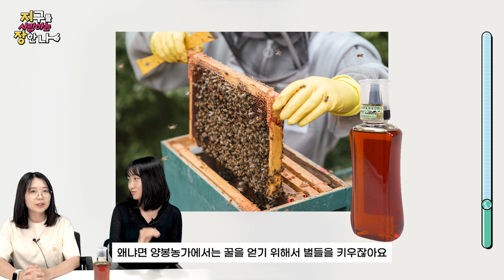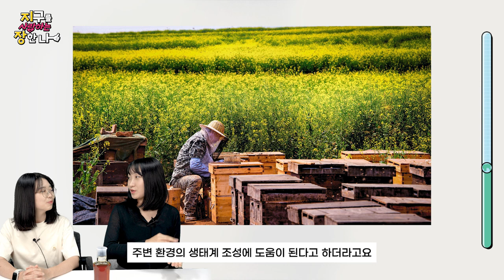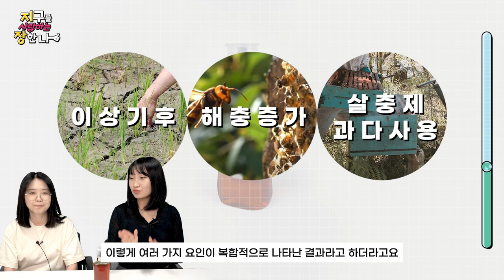도시🏢에서 꿀벌🐝을 도와줄 수 있다고? 🐝도시양봉🐝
안녕!🤗

✨꿀벌입니다!✨

작년 겨울 사라진 꿀벌의 수는
약 60억 마리!😱

꿀을 얻기 위한 양봉!
벌에게 좋은 건가요?🤔

🏢도시에서 꿀벌을 도와줄 수 있다고요?😮

꿀벌을 도와주는 방법!

00:00 인트로
00:42 키워드 1 : 양봉
01:51 키워드 2 : 꿀벌 실종
02:58 키워드 3 : 도시양봉
04:06 꿀벌을 돕고 싶다면?